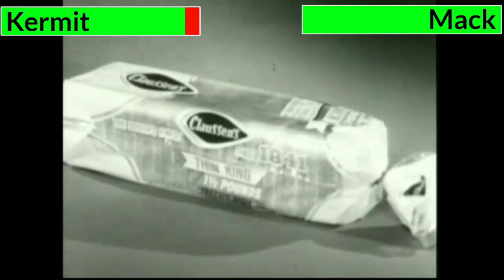Claussen's Bread Commercials with healthbars